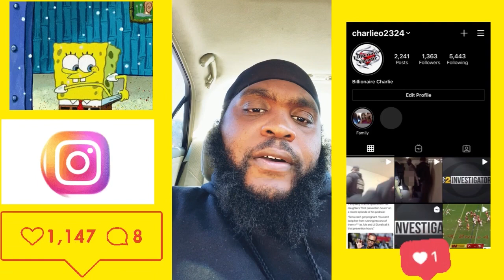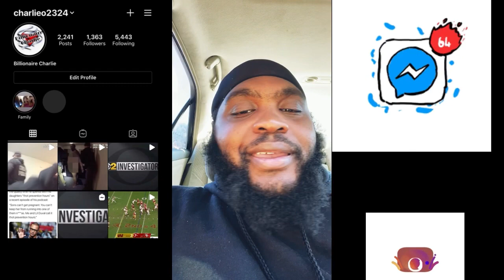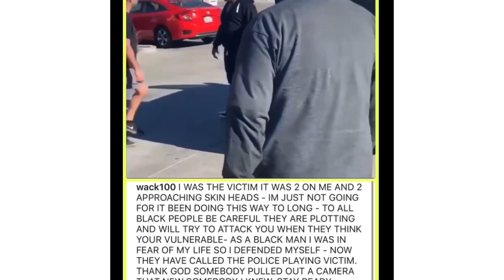Breaking news WACK 100 Laying everybody out bro look 👀 like young Mike Tyson 🥊🥊🥊🥊 full video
✅Come join us on instagram 👉🏿 Discover

✅FDBRO Sports Mask Pro Workout Mask Fitness,Running,Resistance,Cardio,Endurance Mask for Fitness Training Sport Mask (Black, L)

✅Outdoor Anti-dust Mask, PM 2.5 Windproof Cycling Facemask Washable Face Cover for Outdoor, Sports, Motorcycles (Blue)

🙏🏿10pcs Activated Carbon Filter Replaceable Anti Haze Dust Face Health Protection Mouth Cover Face Cover mouth muffle for Adults Red

✅kungfuren 3 Sets Sports Facial Masks with Activated Carbon Filter, Cycling Mask with 6 Breathing Valve and 12 Soft Foam Padding for Walking Running Cycling

Dust mask with Filter,Sports Face Mask, 4 Filters and 2 Valves Included,Replaceable Filters and Washable Masks for Running, Cycling, Skiing Motorbikes, Outdoor Activities(Black)

Ss-Lqlhy Safety Mouth Filter Respirator,PM2.5 Activated Carbon Anti Fog Dust Haze Windproof Soft Warm Mouth Face Protective Cover - Black

WISREMT Cycling Face Mask, Nylon Spandex Activated Carbon Windproof Dust-Proof Lightweight Breathable Quick Dry Outdoor Sportswear Mask

Rolex Oyster Perpetual Day-Date Black Dial Automatic Mens 18 Carat Yellow Gold President Watch 228348BKDP click right

Rolex Oyster Perpetual Cosmograph Daytona Ice Blue Dial Automatic Mens Chronograph Watch 116506 Click right

Rolex GMT Master II Mechanical (Automatic) Black Dial Mens Watch 126710BLRO (Certified Pre-Owned)

Rolex Datejust Mechanical (Automatic) Champagne Dial Mens Watch 16013 (Certified Pre-Owned)

Rolex Datejust 36 Black Jubilee Design Roman Numeral Dial Watch 116234

Rolex Day-Date Mechanical (Automatic) Champagne Dial Mens Watch 18238 (Certified Pre-Owned)

Rolex New Explorer 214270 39mm Stainless Steel Box/Papers/5YrWarranty

Rolex Milgauss 40 mm 116400GV Stainless Steel Black/Green Oyster

Rolex Oyster Perpetual 114200

Rolex New Day-Date II 218235 Rose Gold Chocolate Roman Box/Paper/Warranty

ROLEX Cosmograph Daytona Black Dial Stainless Steel Oyster Men's Watch 116500

Rolex New Deep-Sea Deep Blue Sea-Dweller 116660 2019 Box/Paper/5YrWarranty